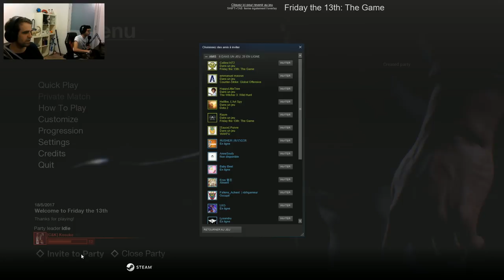CHASSER OU FUIR ?! - FRIDAY THE 13th